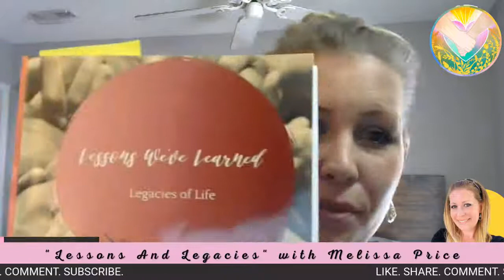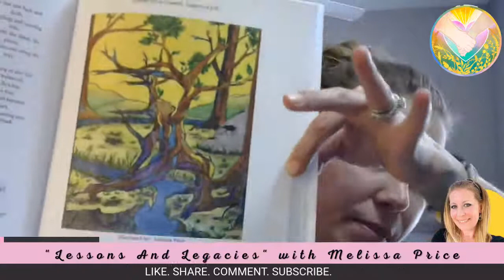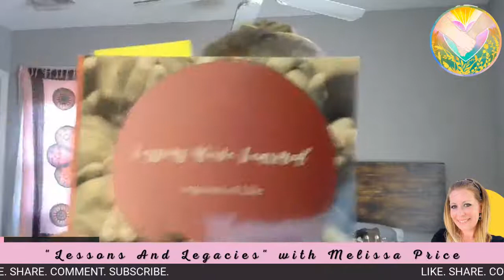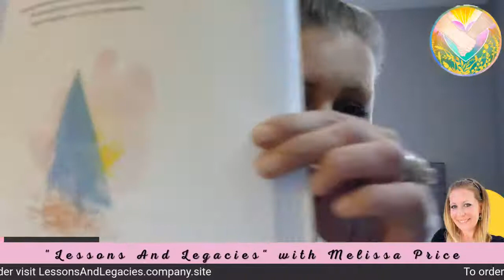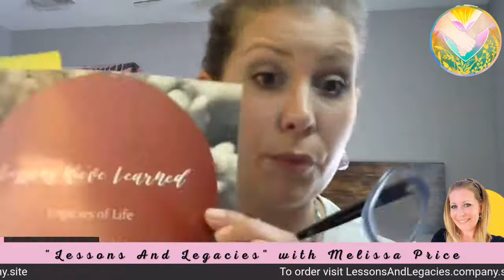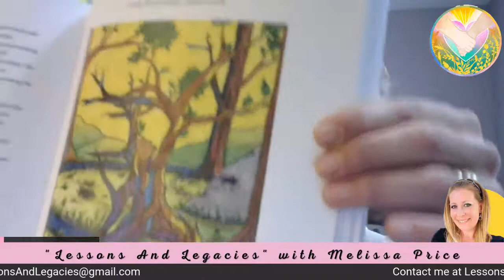"Lessons And Legacies"- Episode 4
Episode 4- "Lessons In Resilience" with Melissa Price